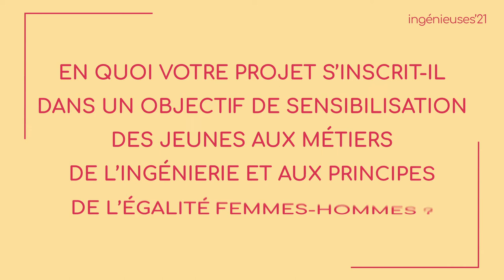INGÉNIEUSES 2021 | ENSI Poitiers, nominée pour un des prix écoles Ingénieuses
Présentation du projet de l'ENSI Poitiers, nominé pour le prix Cap Ingénieuses dans le cadre de l'opération Ingénieuses 2021 !
L'opération Ingénieuses, créée en 2011 par la Conférence des directeurs des écoles françaises d'ingénieurs (CDEFI), a pour ambition de lutter contre les stéréotypes de genre, de promouvoir l'égalité femmes-hommes à l'école et dans la sphère professionnelle et de favoriser l’orientation des jeunes filles vers les formations scientifiques et technologiques et les carrières d’ingénieur·e·s.

Elle récompense chaque année des projets menés par les écoles d'ingénieur·e·s et les parcours inspirants d'élèves et de femmes ingénieures.